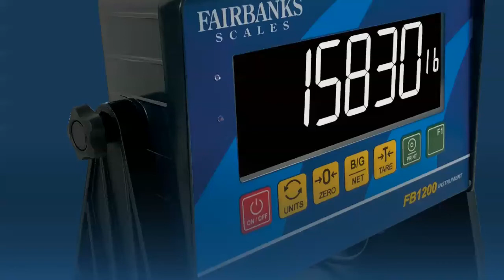FB1200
The Fairbanks Scales FB1200 instrument - You need this!